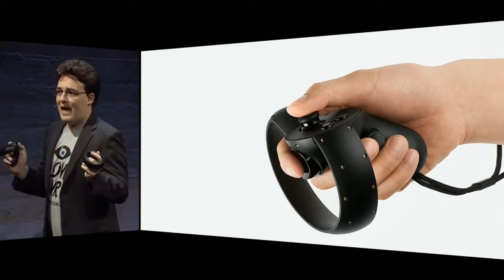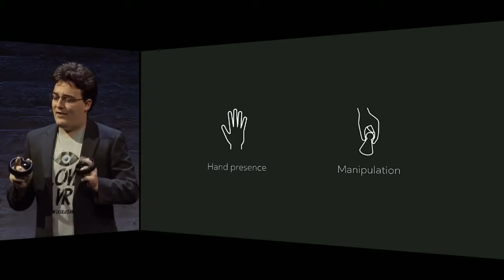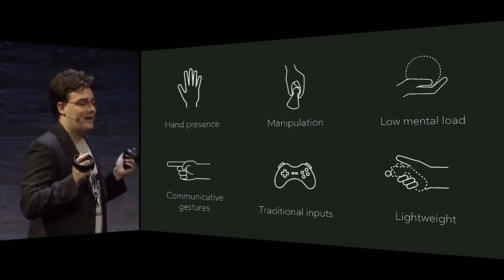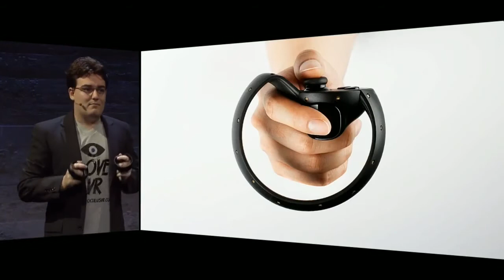Oculus Touch Revealed - E3 2015 Oculus Rift Conference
Oculus Rift Inventor Palmer Luckey reveals the Oculus Touch seen at the E3 2015 Oculus Rift Press Conference. The future of gaming is here!